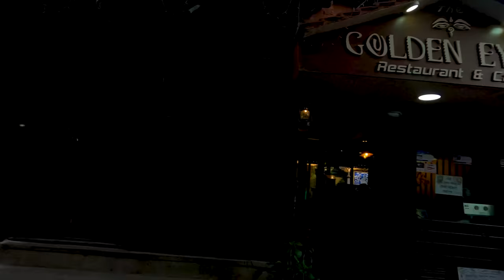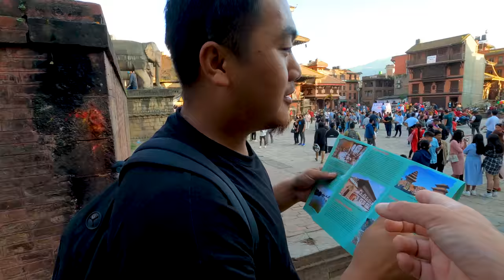Hanging out in Bhaktapur with 2 local friends - Nepal Motovlog EP16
Same as above, for Instagram haters 😁